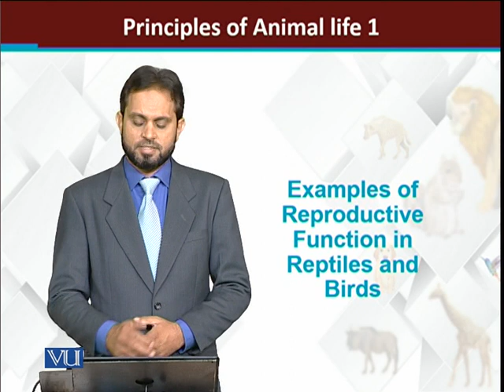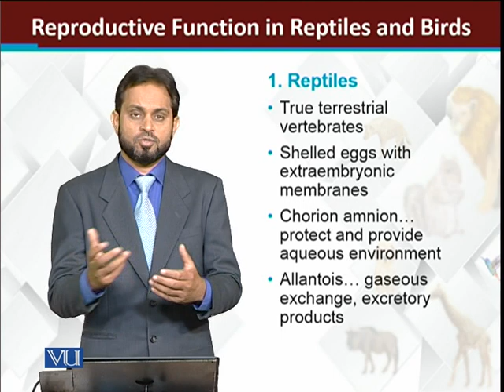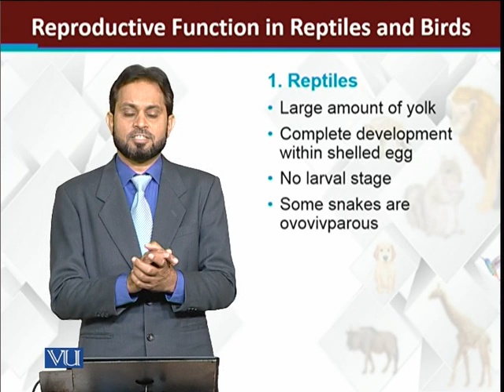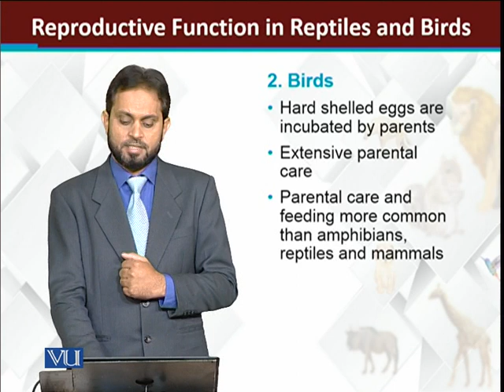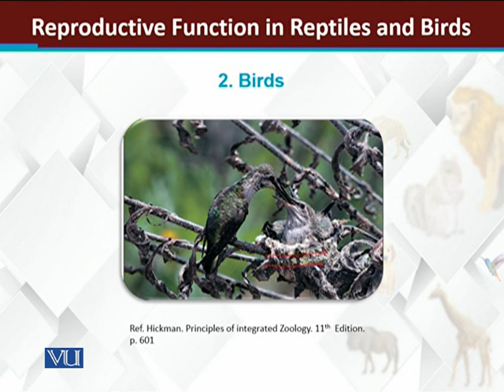Examples of reproduction in Reptiles and Birds | Principles of Animal Life-I | ZOO514T_Topic141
Topic141: Examples of reproduction in Reptiles and Birds
by Dr. Muhammad Tariq Zahid